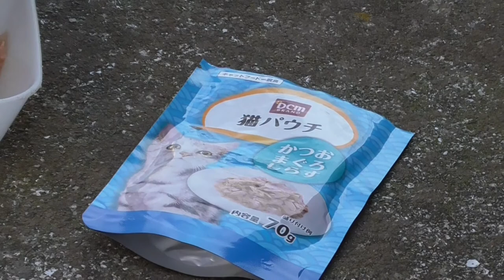船上海岸地域猫2020 1 3f